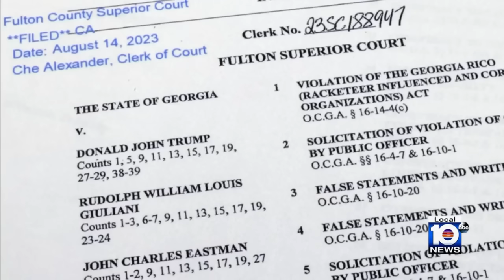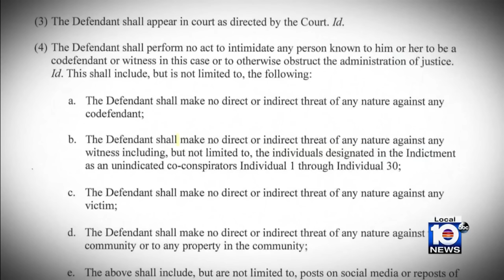Attorney John Eastman surrenders on charges in Trump’s election subversion case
John Eastman, the conservative attorney who pushed a plan to keep Donald Trump in power, turned himself in to authorities Tuesday on charges in the Georgia case alleging an illegal plot to overturn the former president’s 2020 election loss.